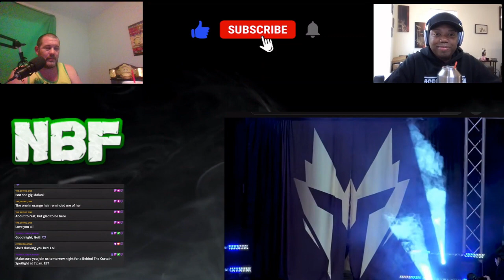Holidead vs Janai Kai- Women's Wrestling Army (FULL MATCH) (REACTIONS)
Women's Wrestling is back at the forefront of today's video release as Chris Page and Todrick Ramsey enjoy another banger from Women's Wrestling Army. Holidead defends her title against the challenge of Janai Kai. Hard-hitting action from two tremendously talented women!

Check us out on Twitter @FiresidePage
Join us every Monday and Thursday Night (7pm Eastern) live on Twitch